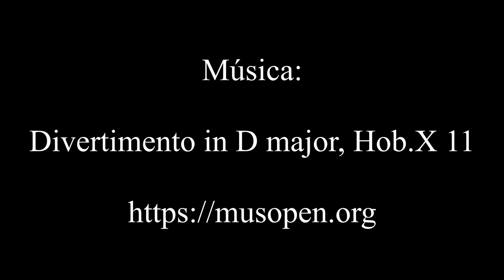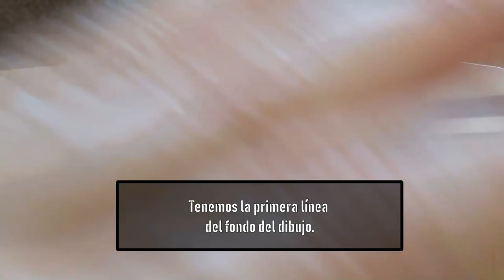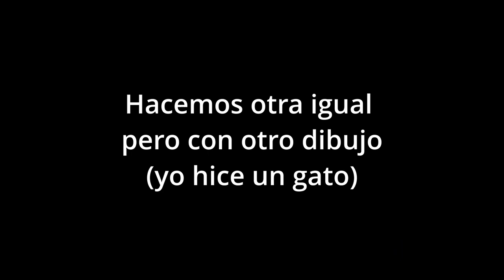Pulsera Micromacramé Intercambiable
Haciendo una pulsera a base de nudos hecha con hilo encerado de poliéster de 0,5 mm.